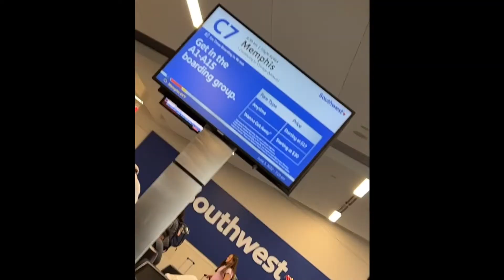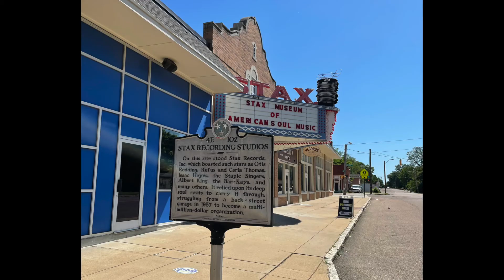72hours in Memphis! We litty on this vacay! Visiting fam & went to see @BIGKRITmusic +MORE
Hey hey, by the title of this video we are back at it with yetttt another TravelVlog upload cause we are going to Memphis! to visit family, visit a few locations +more!

I truly hope you enjoy this video as much as I did & putting it together!

"🔔"  (Notification Gang!) so you NEVER miss an upload from me

Luxuriously Lakeshia
Glen Burnie, MD (Maryland) 21060